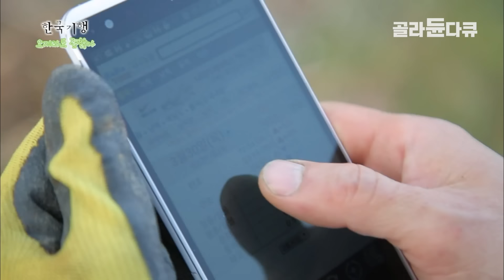축구장 4개 반! 경기도 맞벌이 부부가 귀촌해서 무인도를 산 이유┃바닷가에서 농사짓고 행복 수확하는 가족┃오지라도 괜찮아, 느리게 살기 위하여┃전남 고흥┃한국기행┃골라듄다큐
※ 이 영상은 2017년 4월 21일에 방송된 ‹한국기행 - 오지라도 괜찮아 5부 느리게 살기 위하여›의 일부입니다.

물길이 열리자 부부는 무인도로 간다. 아니 밭으로 간다.
시간도 바다도 내 마음대로 쓸 수 있는 곳을 찾아 온 조오형, 정남희 부부.

이제 막 고개 드는 고사리가 반갑고 못생긴 유자라도 고맙다.
아이들과 바지락 캐는 일 역시 즐겁기만 하다.
고사리밭에서 유자밭으로, 바지락 나는 갯벌로, 흙냄새, 바닷냄새 가득한 무인도로 가본다.

"바람 불면, 꽃이 흔들리면, 쟤네들이 나를 반기는 것 같아요."

처음에는 자신들이 선택한 곳이라 생각했지만 지금은 이 산이 우리를 반긴 것 같다는 지송도, 손영희 부부.
다시 시작하는 삶은 한가롭고 싶었다.
자그맣게 빈둥빈둥 지내고 싶어 오게 된 구례 피아골.
참나무에서 방금 나온 표고버섯이 반갑다.
쏙쏙 올라오는 봄나물도 마냥 신기하다.

아직은 모든 것이 새로운 그들의 일상으로 들어가 본다.

✔ 프로그램명 : 한국기행 - 오지라도 괜찮아 5부 느리게 살기 위하여